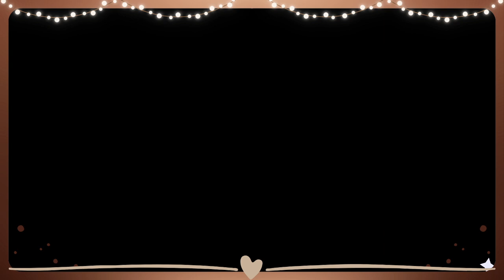Disney Dreamlight Valley. (Ep. 126) Let's talk about my thoughts.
(Ep. 126) Let us talk about my thoughts regarding Halloween this year on Disney Dreamlight Valley.